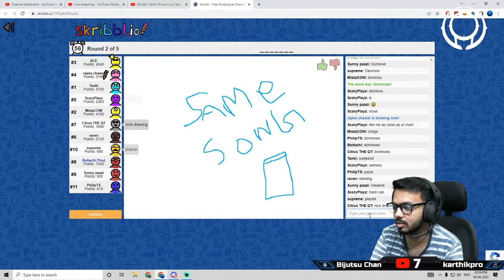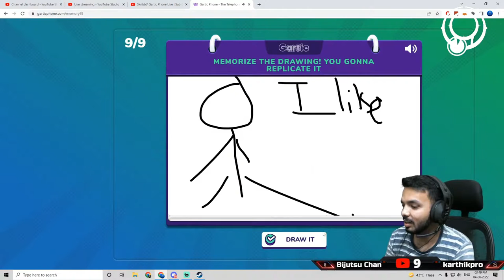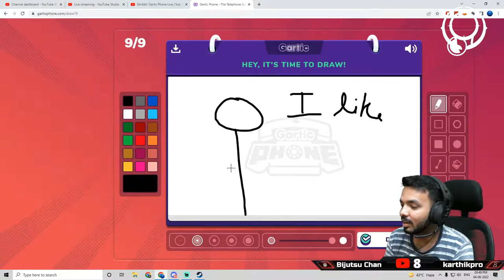Best Artist award goes to "This GUY"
►UPI : itsboii01@okhdfcbank